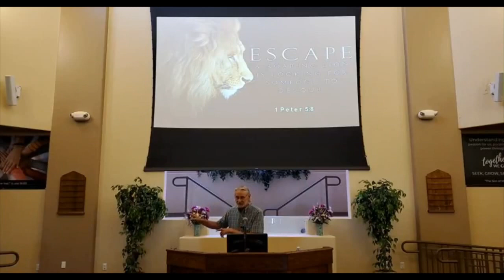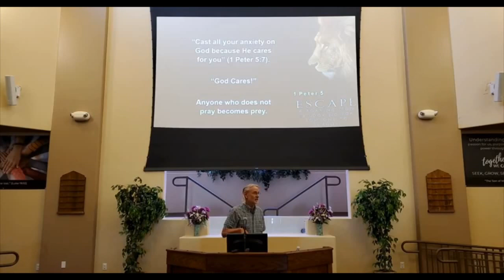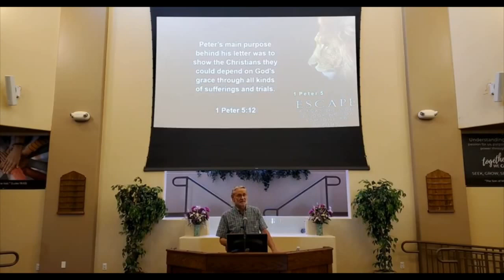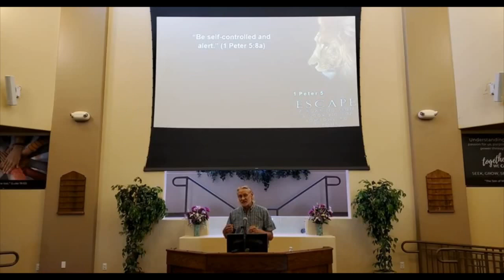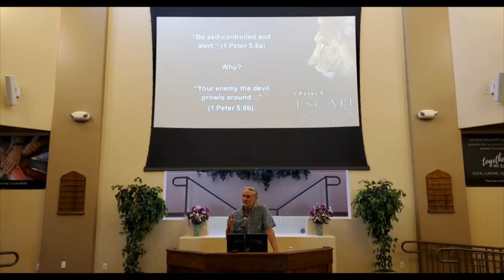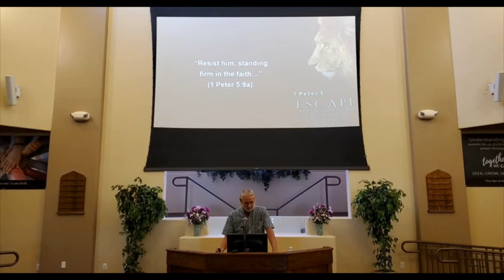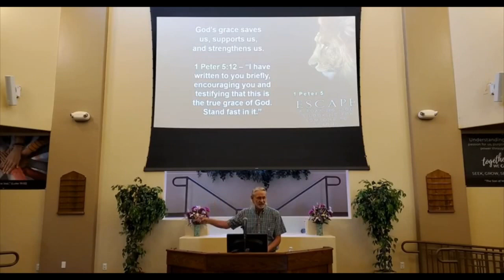Escape the Roaring Lion - September 03, 2023